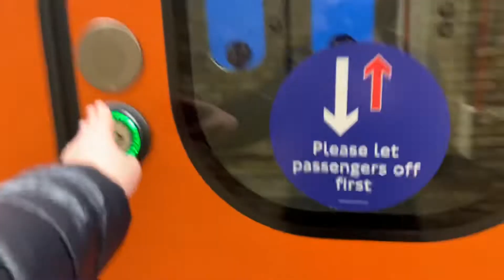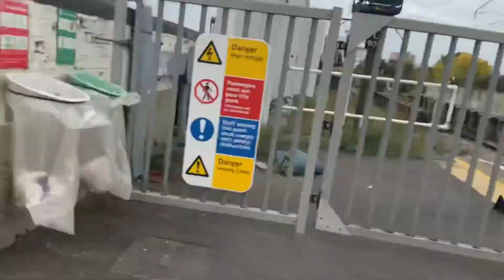First Person Journey - Barking to Wanstead Park